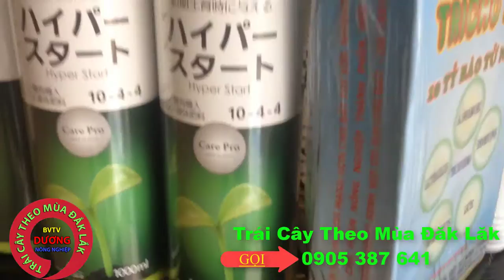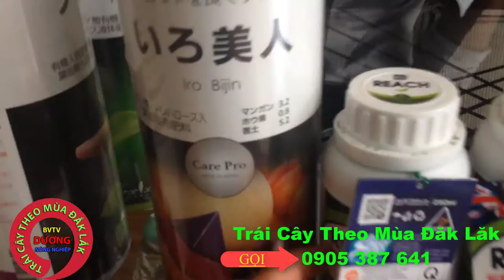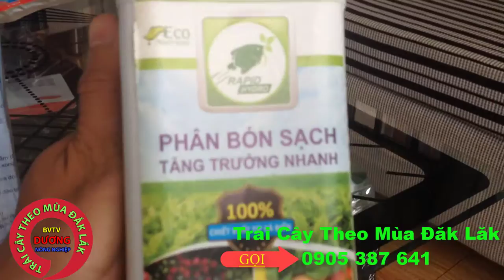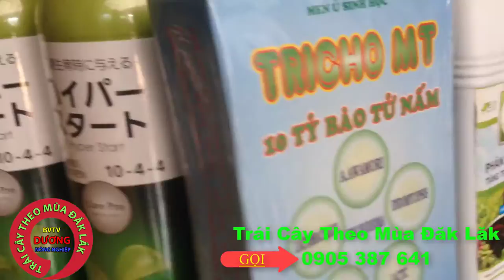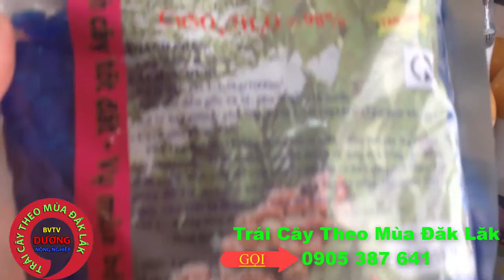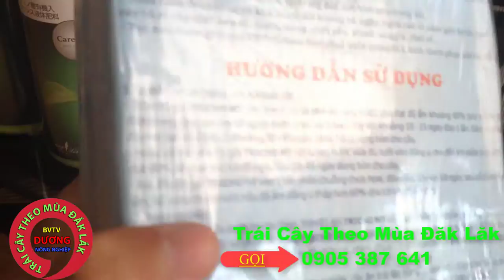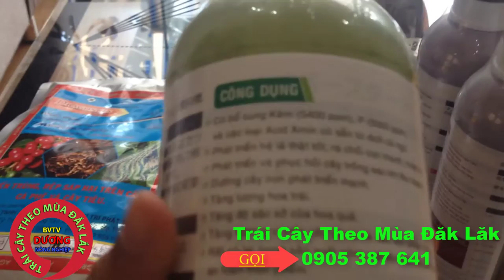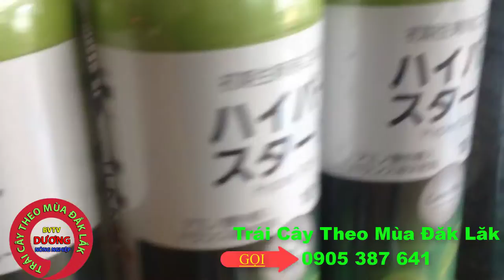Cung Cấp Thuốc BVTV Cho Cây Trồng Chuyên Sinh Học